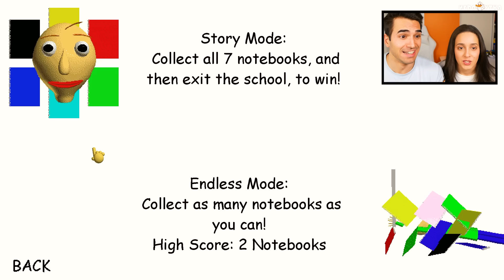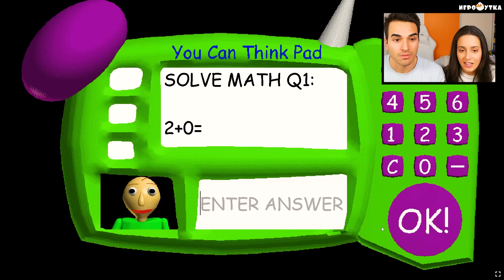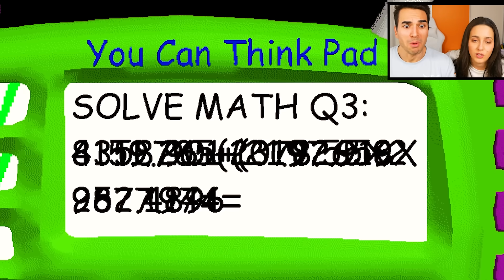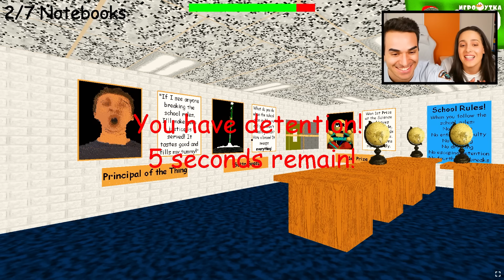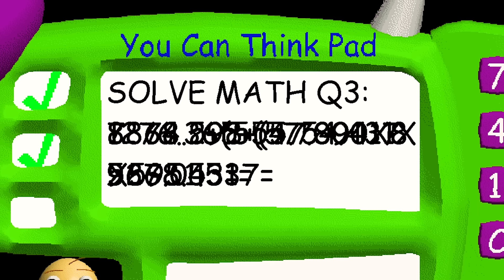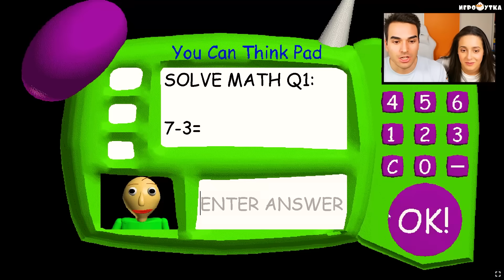NON ENTRARE NELLA SCUOLA DI BALDI...